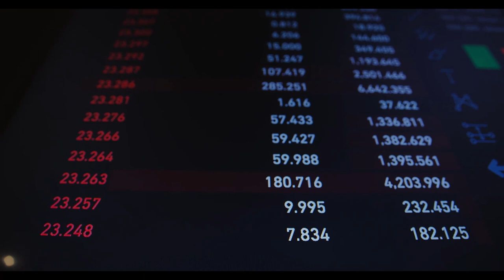Erdoğan'ın talimatıyla dar ve orta gelirliye konut desteği verilecek